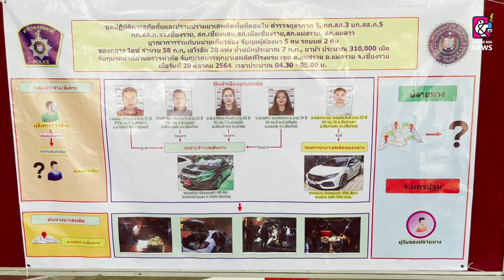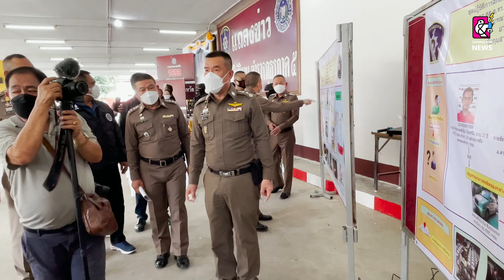แถลงข่าวยึดมโหฬาร ยาบ้ากว่า 2 ล้าน พ่วงไอซ์อีก ร่วม 60 กก. และเฮโรอีน 7 กก.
ยึดมโหฬาร ยาบ้ากว่า 2 ล้าน พ่วงไอซ์อีก ร่วม 60 กก. และเฮโรอีน 7 กก. เครือข่ายยาเสพติดรายใหญ่ เตรียมส่งออกทั้งในประเทศและต่างประเทศ ด้าน ผบช.ภ.5 สั่งการขยายผลตัวการใหญ่บงการเบื้องหลัง